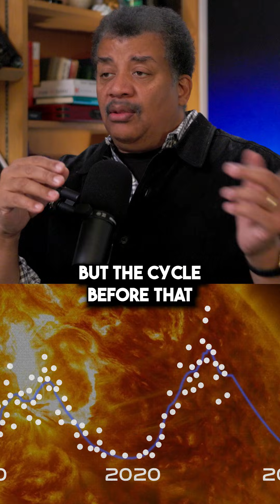Why Are Auroras Migrating South?